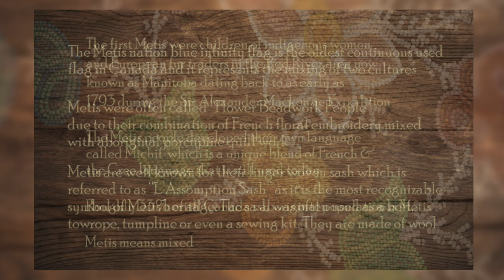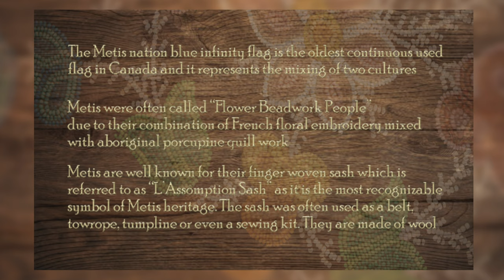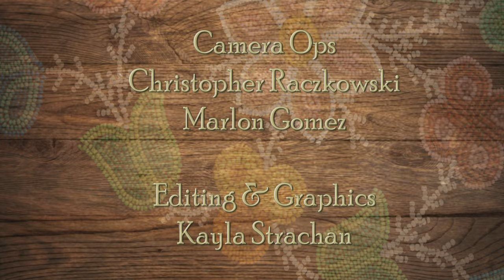Northeast BC Metis Storytelling Project – Wayne Lariviere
The following interview is a part of the Northeast BC Metis Storytelling Project which took place in Dawson Creek, BC. (2022)